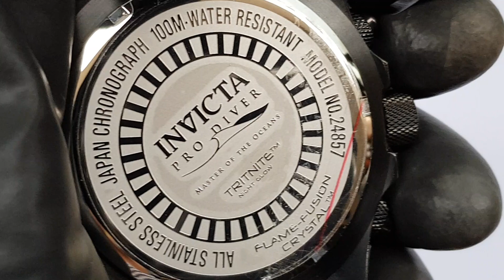Relógio Invicta Pro Diver 24857 - ALTARELOJOARIA APRESENTA